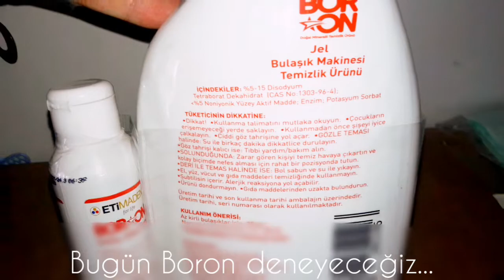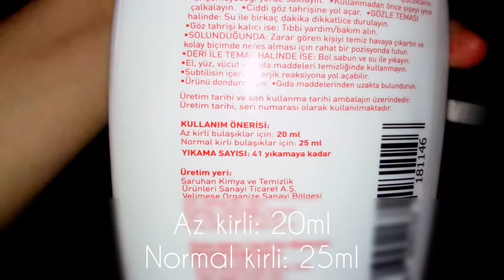Boron Deterjan Denemesi Dishwasher Detergant Laundry motivition